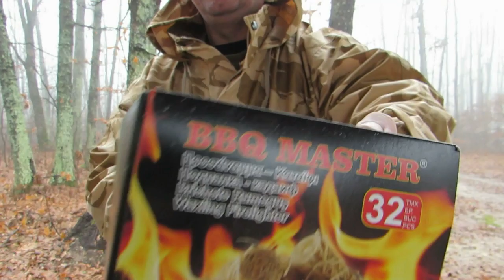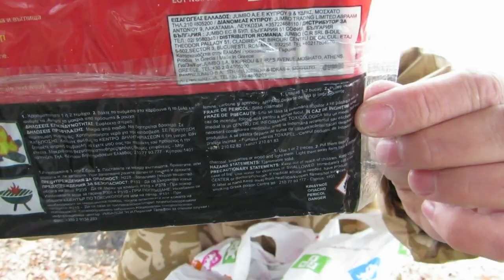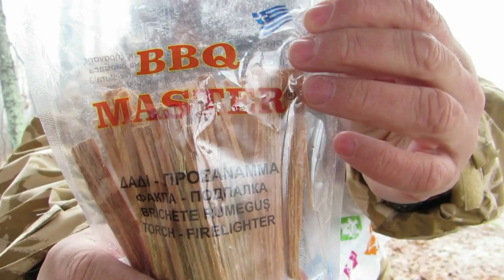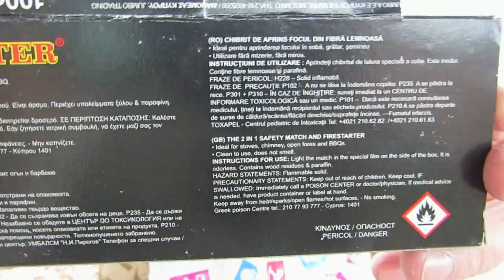Materiale camping supravietuire bushcraft din JUMBO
De prin magazine. Materiale utile gasite la magazinul Jumbo.